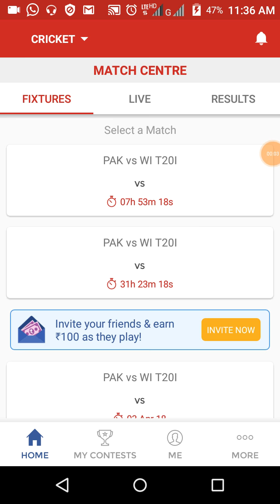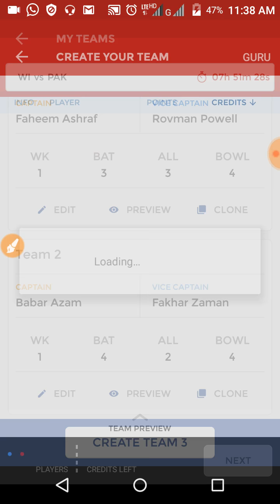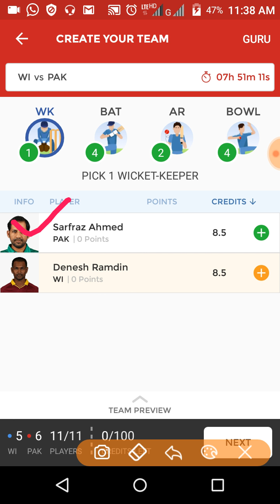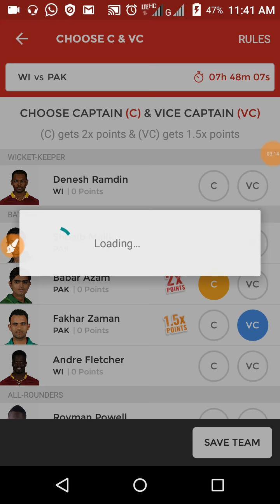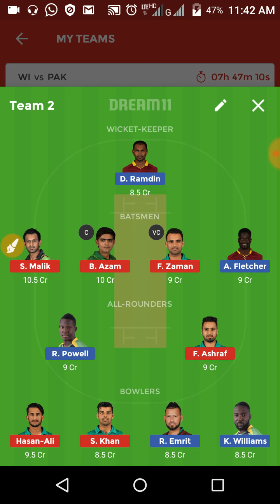PAKISTAN VS WINDINGS 1ST T20 DREAM11 TEAM | PLAYING 11 AND NEWS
cómo ganar a lo grande en apostar y apostar
كيفية الفوز الكبير في القمار والرهان
як выйграць вялікім у азартных гульнях і заклад
如何贏得大賭博和賭注
hoe je veel kunt winnen in gokken en gokken
kuidas võita hasartmänge ja panustada
comment gagner gros dans le jeu et parier
wie man im Glücksspiel und im Wetten groß gewinnt
როგორ გაიმარჯვონ დიდი სათამაშო და ფსონი
conas a bhuachan mór i gambling agus geall
hvernig á að vinna stórt í fjárhættuspilum og veðja
come vincere alla grande nel gioco d'azzardo e scommettere
ギャンブルやベットで大きな勝利を得る方法
도박과 내기에서 크게이기는 법
como ganhar grande no jogo e apostar
cum să câștigi mare în jocuri de noroc și pariu
как выиграть в азартных играх и сделать ставку
auala e manumalo tele ai i taaloga faitupe ma bet
како победити у коцкању и кладити се
hur man vinner stor i spel och satsning
جوا اور شرط میں بڑا جیت کس طرح ہے
mar a bhuannaicheas tu mòr ann an gambling agus geall
Online gambling,
Gambling website,
Online casino games,
Slot machines,
Bet live,
Online bookmakers,
Football bets,
Best online betting sites,
Make money online fast,
How to make money on internet,
Money websites,
Srk new movie,
Srk upcoming movies,
Online trading India,
Website India,
Visit india,
Indian,
India travel,